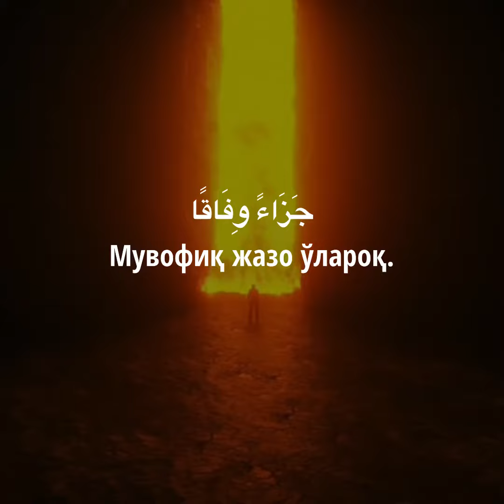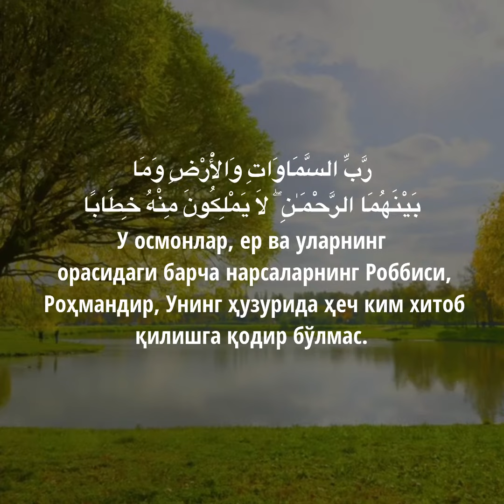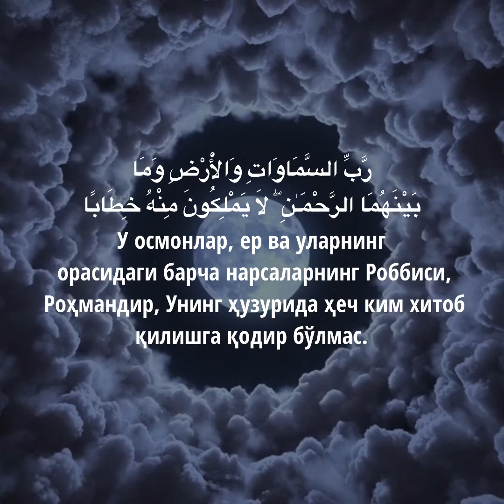Naba' surasi 19-37 Oyatlar (chiroyli qiroat ) Qori -Melikov Abdulloh